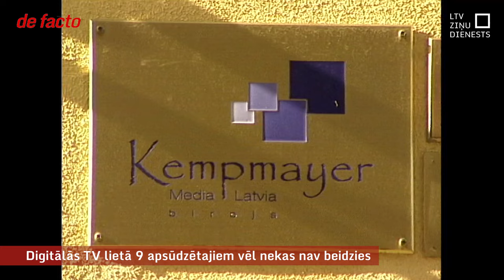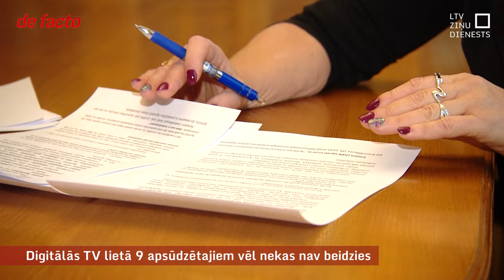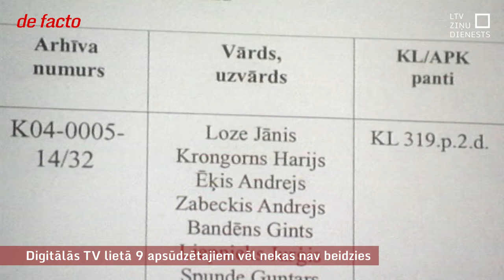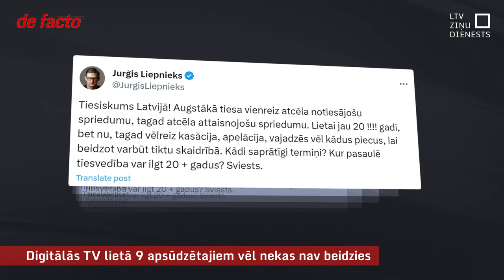Digitālās TV lietā 9 apsūdzētajiem vēl nekas nav beidzies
Pirms 20 gadiem uzsāktā tā dēvētā digitālās televīzijas pamatlieta atkal atgriezīsies Rīgas apgabaltiesā – tā šonedēļ izlēma Augstākās tiesas Senāts, atceļot apsūdzētajiem labvēlīgo apelācijas instances spriedumu. No 20-it  sākotnēji apsūdzētajiem divi ir miruši, deviņiem stājies spēkā attaisnojošs spriedums, taču deviņiem citiem joprojām nekas nav beidzies. Starp viņiem ir gan bijušais LNT ģenerāldirektors Andrejs Ēķis, gan sabiedrisko attiecību speciālists Jurģis Liepnieks, gan vairāki ekspremjera Andra Šķēles ģimenes uzņēmumu darbinieki.